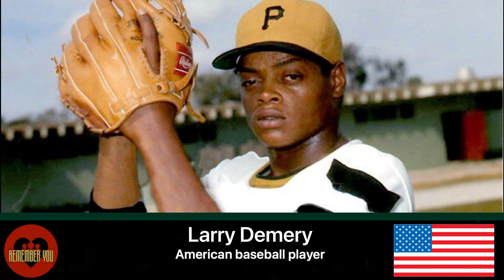RIP Larry Demery